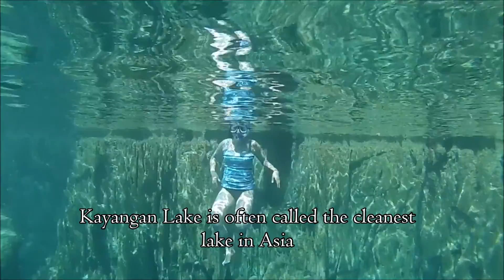Philippines 2016 - Coron, Palawan Island Hopping (Kayangan, Twin Lagoon, 91, CYC)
for more videos, stories, and travel tips.
We hit Coron Island's natural wonders on our first day of island hopping. Stops include Kayangan Lake, Twin Lagoon, Beach 91 and CYC Beach. Click below to skip to a specific part of the video.